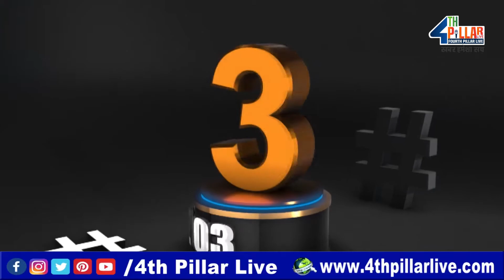Bihar Flood 2021 | Daily Bihar News of 22st August 2021 | 22th August Top 5 Bihar News in Hindi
4TH PILLAR LIVE is a leading Hindi YouTube News Channel in Bihar and Jharkhand, it is providing the latest and current information on Indian Politics News, Entertainment News, Bollywood News, Business News, and Sports News, Economy News.

4TH PILLAR LIVE बिहार और झारखण्ड  का सबसे निष्पक्ष और विश्वसनीय हिंदी न्यूज़ चैनल है.
4TH PILLAR LIVE पर आप पॉलिटिक्स, बिजनेस, स्पोर्ट्स और बॉलीवुड से जुड़ी ताज़ा ख़बरें देख सकते हैं.

We will try our best to create more videos to make your assist and more facilities.